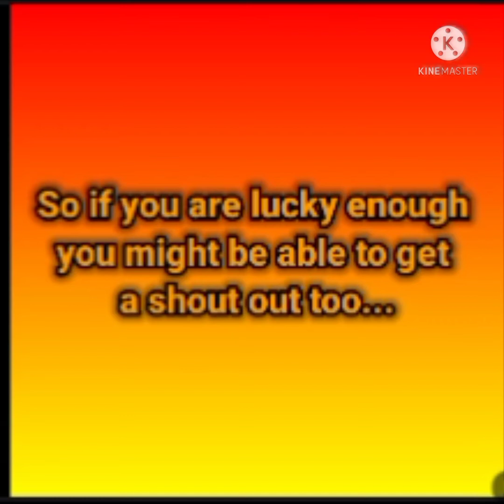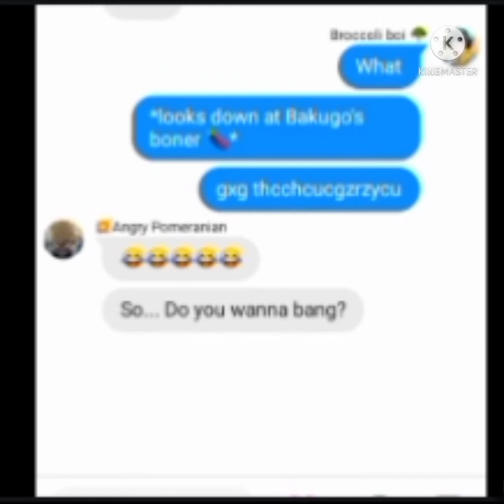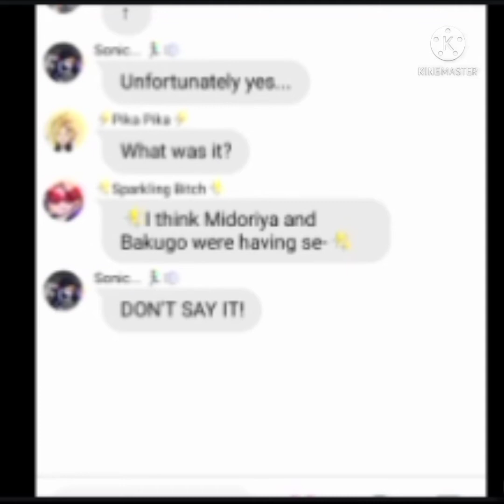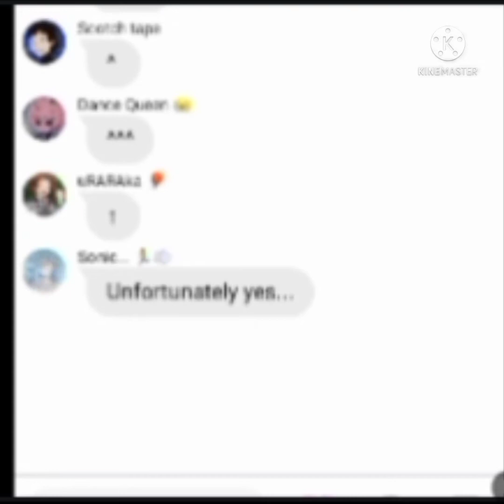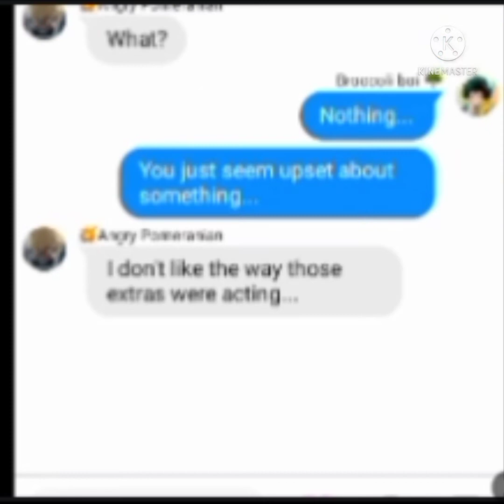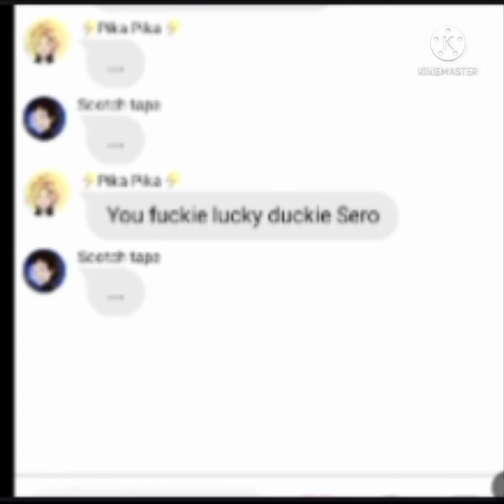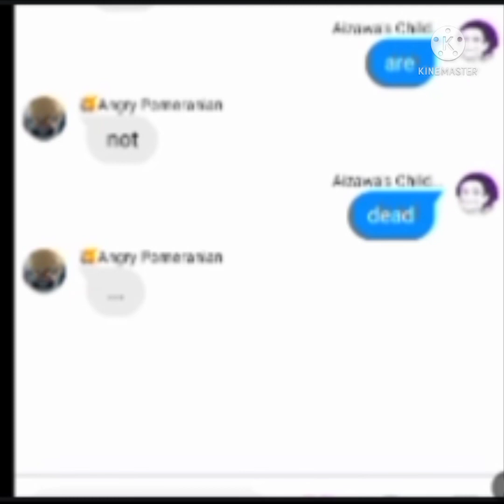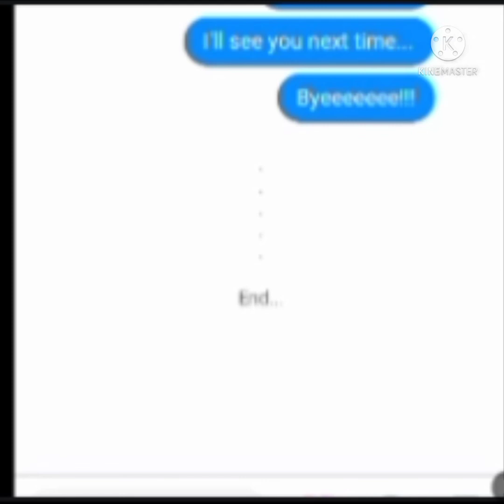Bakudeku Texting Story Part 8 and 9... reupload number 3...